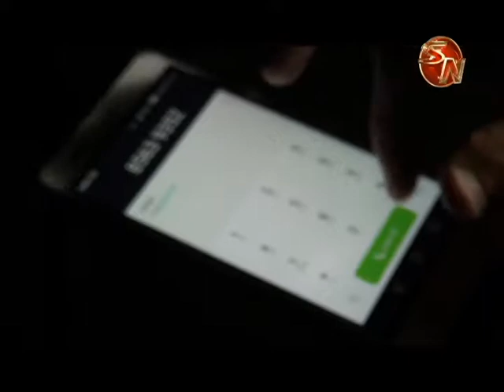Los ciudadanos de Corredores aprenden sobre la prevención de fraudes y delitos 2